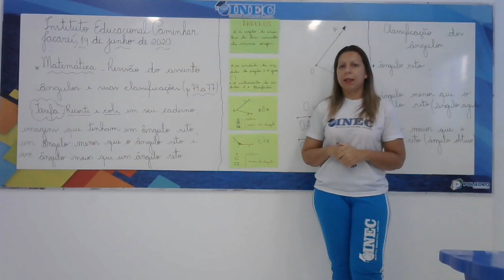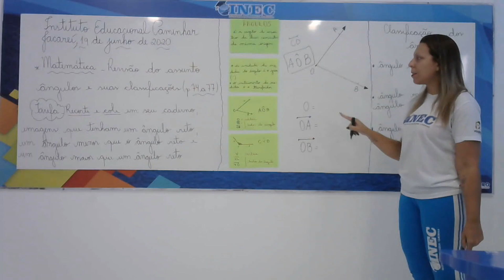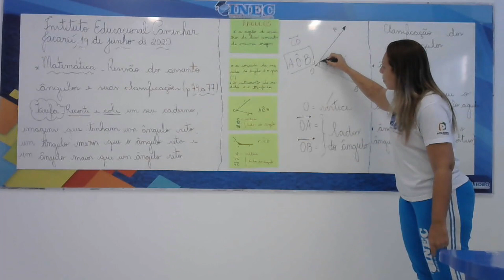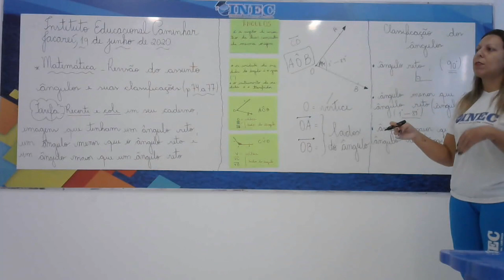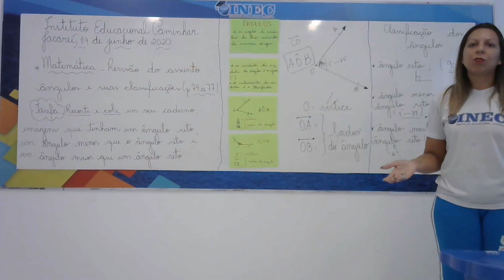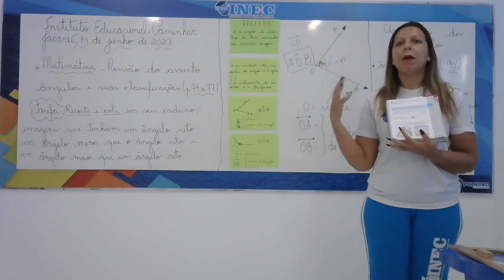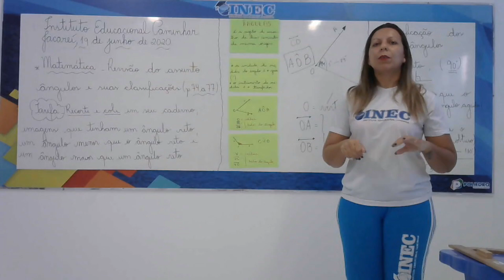4º Ano - MATEMÁTICA - 19.06